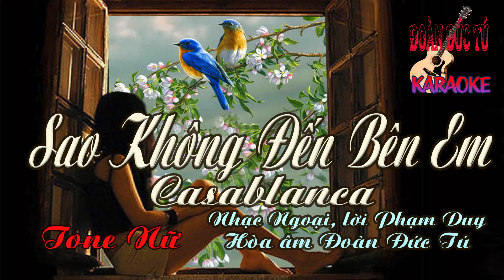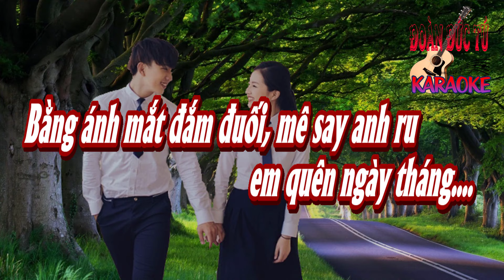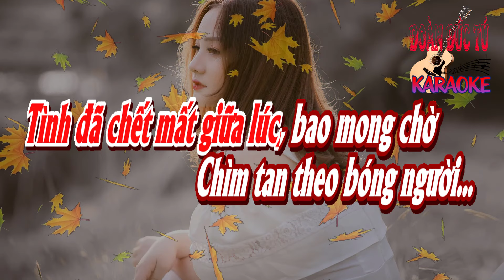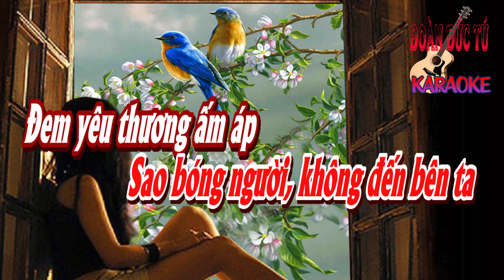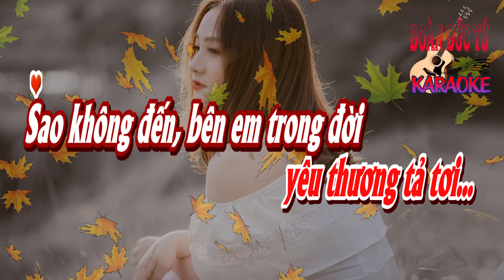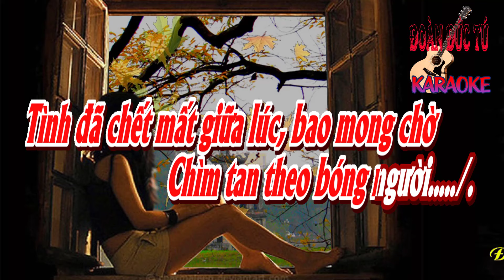karaoke Sao Không đến Bên Em CasaBlanca_ Nhạc Ngoại lời Phạm Duy_ Giọng Nữ_ Hòa âm Đoàn Đức Tú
Sao Không đến Bên Em Casablanca. Nhạc Ngoại lời Phạm Duy. Giọng Nữ. Hòa âm & dựng karaoke Đoàn Đức Tú.
Thấp thoáng thấy bóng, đôi chim, tung tăng
trên khung trời vắng.
Cất tiếng thiết, tha gây, cho em
Bao nhiêu sầu nhớ...

Lòng buồn nghẹn ngào, như cơn mưa xa
Sao bóng người, không đến bên ta
Đem yêu thương ấm áp
con tim chờ mong...

Bằng ánh mắt đắm đuối, mê say anh ru
em quên ngày tháng.
Lúc sánh bước bên nhau
Ta nghe, không gian ngập nắng...

Tình còn đượm nồng, trên đôi môi em
Ai có ngờ cơn gió chia ly
Mang phong ba, xé nát
yêu thương tả tơi...

Sao không đến, bên em trong đời
Cho tình thôi hoang vắng..
Một tiếng, yêu anh suốt đời
Nào người có hay...

Bước.. chân anh xa mờ
con tim em lạnh giá
Tình đã chết mất giữa lúc, bao mong chờ
Chìm tan theo bóng người...